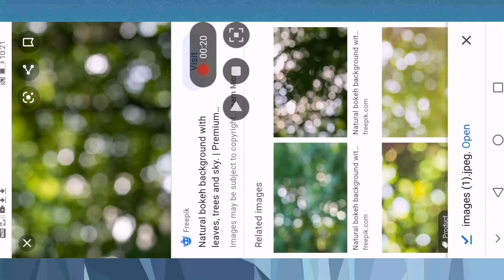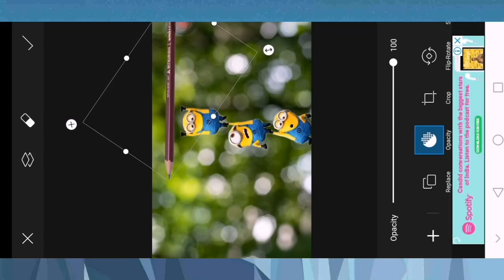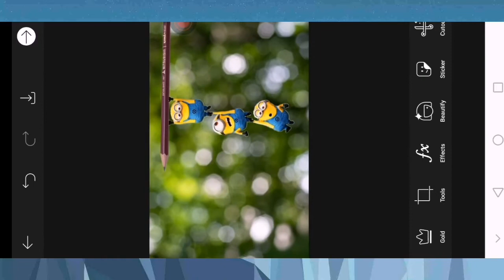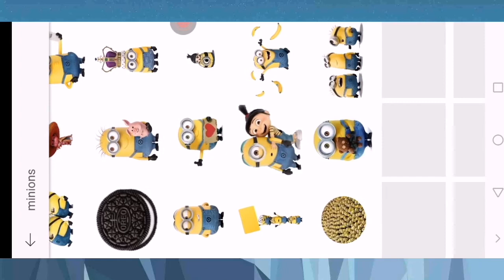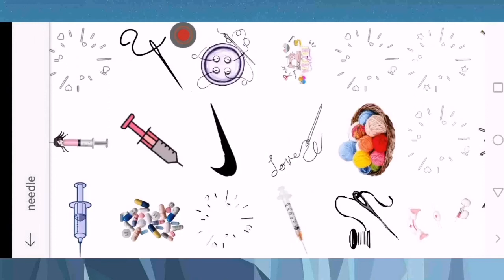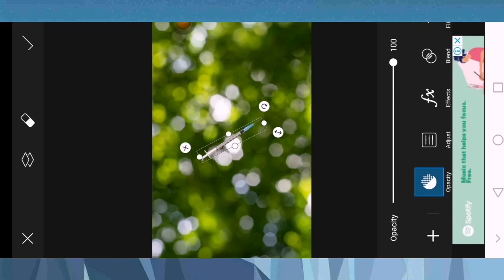MINIONS PHOTO EDITING TUTORIAL 2020|||minions photography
Minions photography 2020